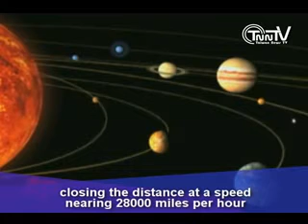TnnTV World News_nasa_mars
NASA says an asteroid has a 1-in-75 chance of slamming into Mars come Jan. 30. The impact could create a crater of about a half-mile in diameter. (Dec. 22)